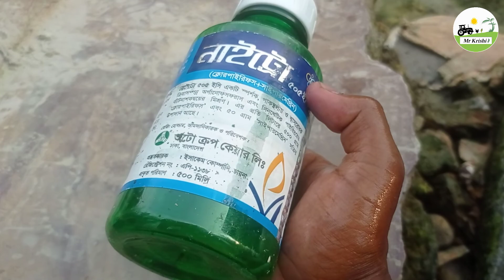গাছে স্পে করার সঠিক নিয়ম || যে ভাবে স্পে করবেন || mr krishi